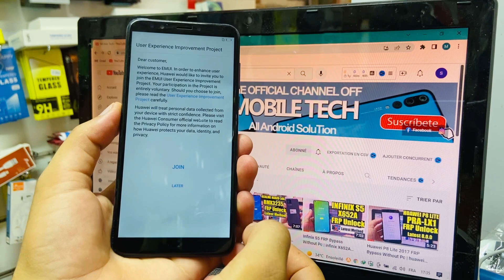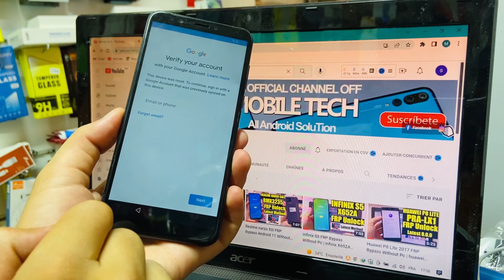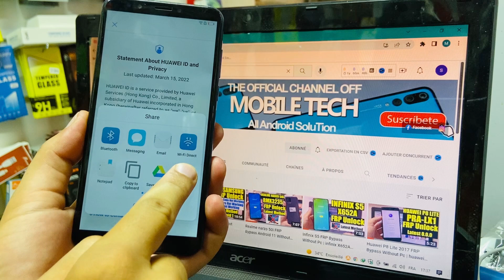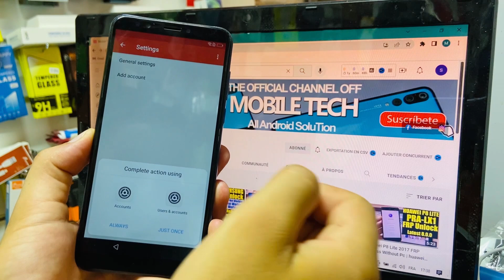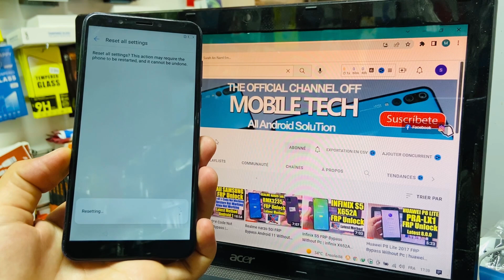Huawei y7 prime 2018 FRP Bypass Without Pc | huawei LDN-L21 Google Account Bypass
Mobile Tech,